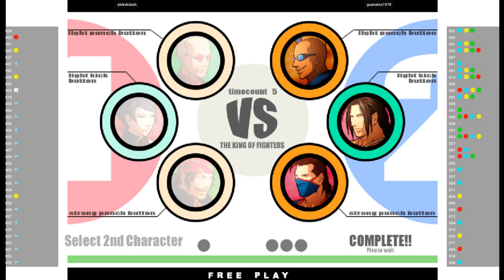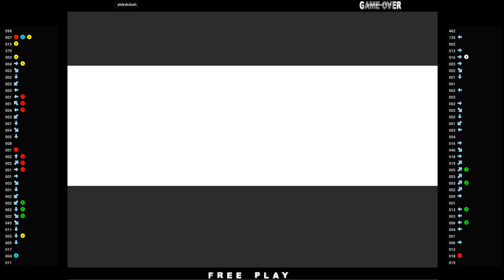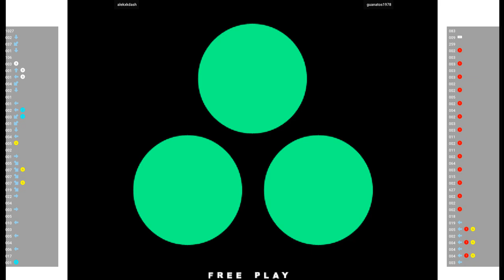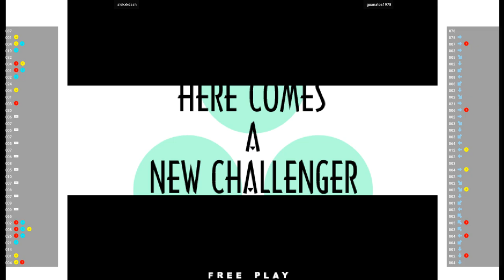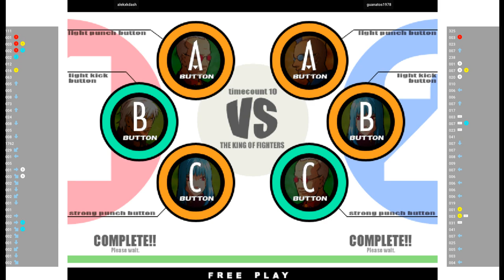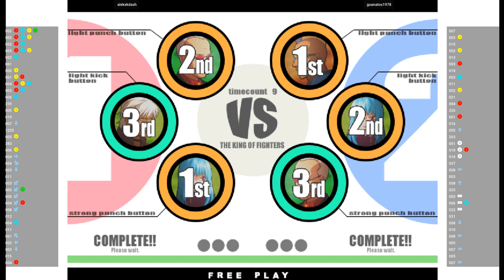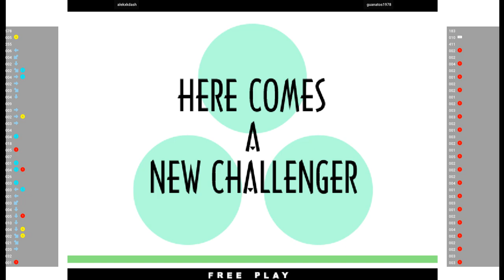CVS2 🕹 alekxkdash VS guanatos1978